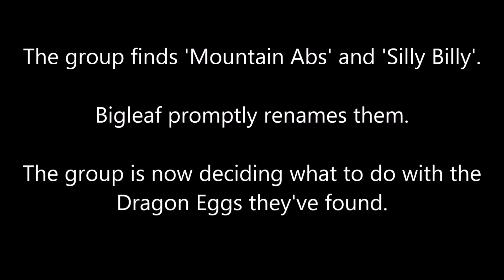Just D&D Stuff...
The newly formed Snapjaw Squadron, as they would come to be known, face their biggest challenge yet; childcare.
Highlights from one of the first sessions of a year-long D&D game that ended this March. Good times...

There MIGHT be more of these videos in future.